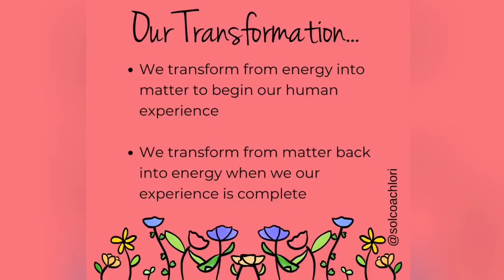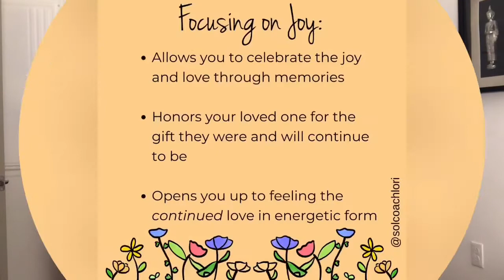Processing Loss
A mini workshop to help you process loss. When we counterbalance the pain and fear of loss by focusing on the joy and gratitude of shared love, we can move past the grief, recognize and reconnect with those we love. Love does not end, it merely transforms.